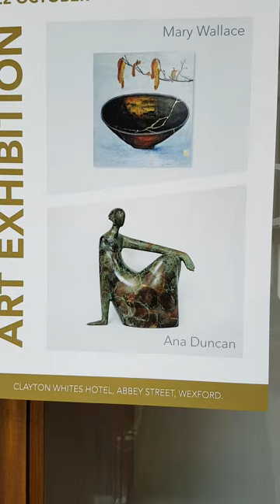Mary Wallace & Ana Duncan at Wexford Festival opera 2019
Day 1 Exhibition at Wexford Festival Opera 2019
An introduction to my exhibition with sculptor Ana Duncan.  Delighted with the way our our work is displayed ready for you all to see.
My current work is inspired by the Japanese art form kintsugi. I paint broken bowls and vessels with gold leaf. Ana is inspired by the human form.